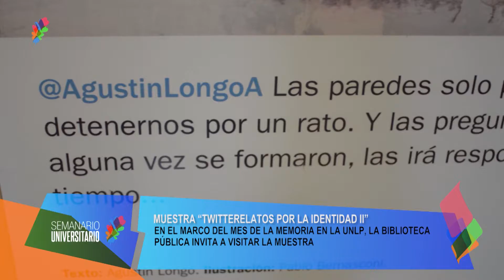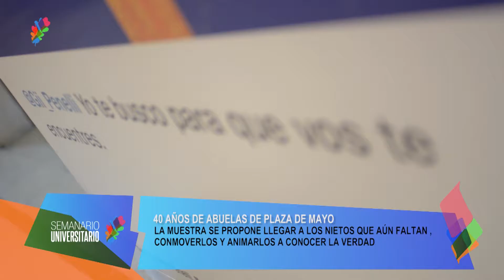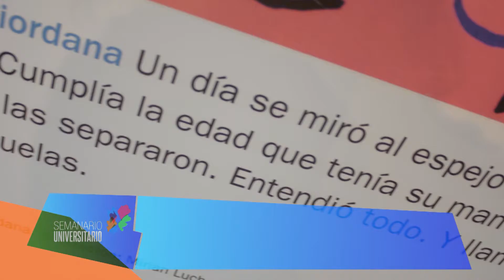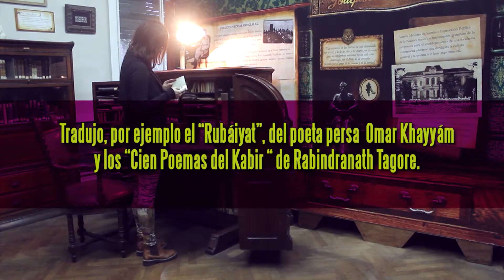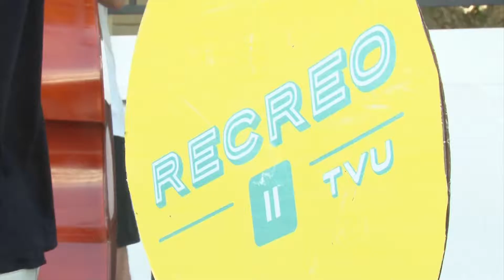Semanario Universitario. 10 de marzo de 2017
En Semanario Universitario te contamos todo sobre:  El paro de Adulp, el 8 M en el Rectorado, los twitter relatos en la Biblioteca, las clases de danzas en el Rectorado y licenciatura en fonoaudiología. Lo que pasó en la Universidad te lo contamos. Mirá!